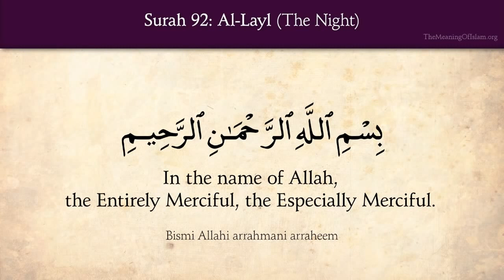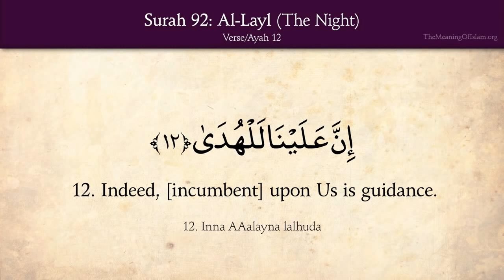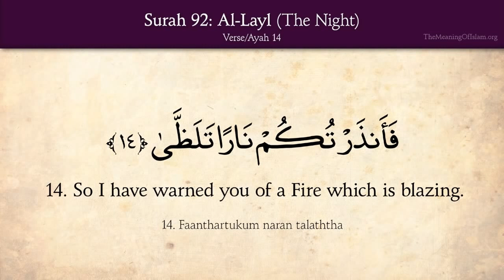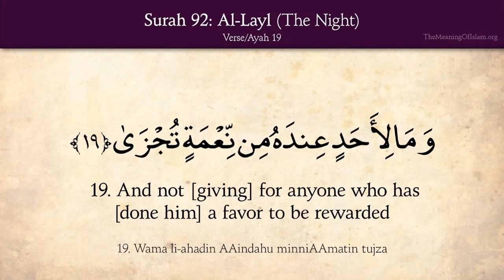Surah Al Layl ( The Night ) with English Translation